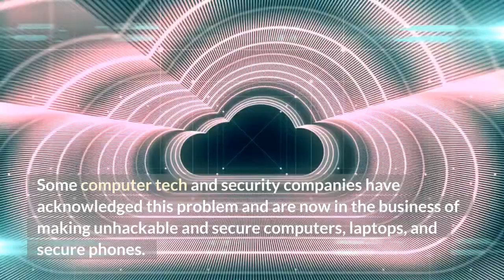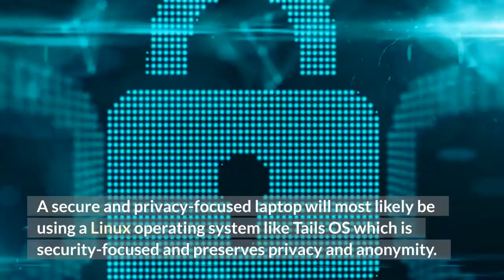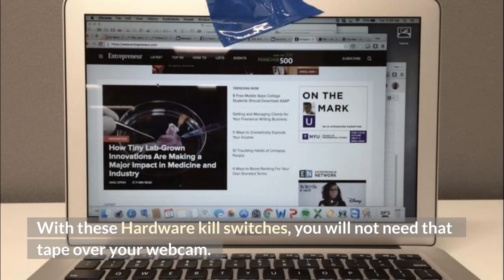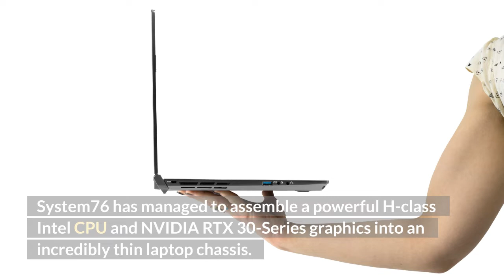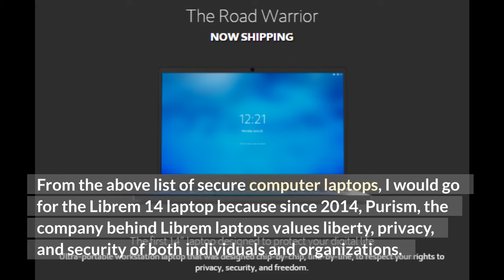Top 4 Best Unhackable Laptops in year 2022. The Most Secure Computers | COMPUTERS & ELECTRONICS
Some people may not consider laptop security to be as important as it is, possibly because they do not store sensitive data on them, but for others like Edward Snowden, privacy and security comes first, followed by everything else. In this video, you will discover the best top 4 Privacy Focused Laptops from different companies.
*Purism Librem 14 – is the most secure laptop that has been designed to fully protect your digital or internet life. This laptop guarantees and respects your rights to privacy, security, and freedom.

Find out which laptops are the top 4 most unhackable in this informative video! With cybercrime on the rise, it's essential to have a secure computer that protects your personal and sensitive information. This video will showcase the best laptops on the market that offer unbeatable security features such as encrypted storage and biometric authentication. Don't compromise on security, watch now and upgrade to the most secure laptop available.